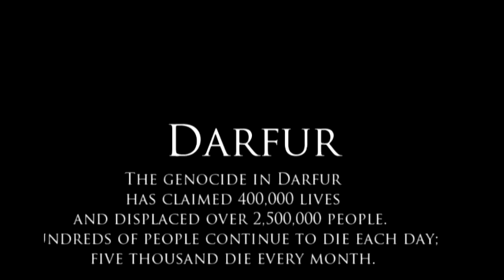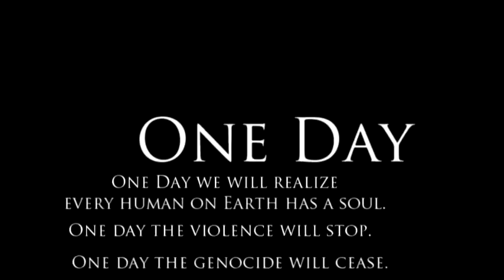One day Genocide will cease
This video was incredly hard to make emotionally for me. Trying to choose only 3 genocides over the many that have happened. I learned so much over the few days it took me to make this. I hope you watch this and learn something. Everyone on earth no matter what they look like how they talk or act or walk, or what they believe in is a Human being. They are just like you!

Here is some background info:
Genocide is the deliberate and systematic destruction, in whole or in part, of an ethnic, racial, religious, or national group.

The Holocaust was the systematic, bureaucratic, state-sponsored persecution and murder of approximately six million Jews by the Nazi regime and its collaborators. "Holocaust" is a word of Greek origin meaning "sacrifice by fire." The Nazis, who came to power in Germany in January 1933, believed that Germans were "racially superior" and that the Jews, deemed "inferior," were an alien threat to the so-called German racial community.

The Rwandan Genocide was the 1994 mass killing of hundreds of thousands of Rwanda's Tutsis and Hutu political moderates by Hutus under the Hutu Power ideology. Over the course of approximately 100 days, from the assassination of Juvénal Habyarimana on 6 April through mid-July, at least 500,000 people were killed. Most estimates indicate a death toll between 800,000 and 1,000,000, which could be as high as 20% of the total population.

The War in Darfur refers to the civil war taking place in Darfur, Sudan. Unlike the Second Sudanese Civil War, this is believed to be an ethnic, rather than a religious war. The conflict began on 2 February 2003. There are various estimates on the number of human casualties. One side of the armed conflicts is composed mainly of the Sudanese military and the Janjaweed, a Sudanese militia group recruited mostly from the Afro-Arab Abbala tribes of the northern Rizeigat region in Sudan. These tribes are mainly camel-herding nomads. The other side is composed of rebel groups, notably the Sudan Liberation Movement/Army and the Justice and Equality Movement, recruited primarily from the non-Arab Fur, Zaghawa, and Masalit ethnic groups. The Sudanese government, while publicly denying that it supports the Janjaweed, is accused of providing financial assistance to the militia, and of participating in joint attacks targeting civilians.

Genocide is sick. You can do something.

One Day-Matisyahu